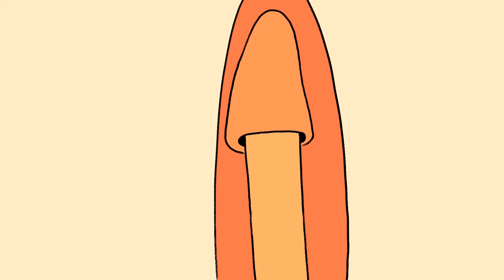The lucifer effect: Why good people turn bad?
Have you ever wondered why some people can do shockingly evil things. Are they bad by nature? Could it be that good people don't turn evil?

Renowned social psychologist and creator of the "Stanford Prison Experiment," Philip Zimbardo explores the mechanisms that make good people do bad things, how moral people can be seduced into acting immorally, and what this says about the line separating good from evil.

His studies on why good people turn bad has spanned over four decades and spawned a theory called the Lucifer Effect. So what is the Lucifer effect? Let's find out.